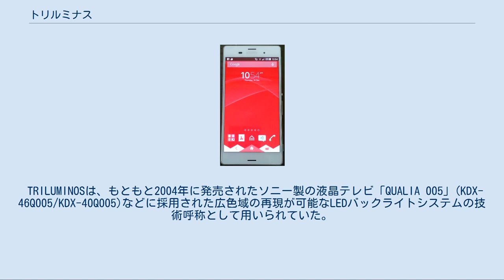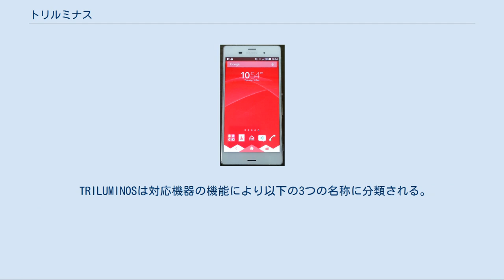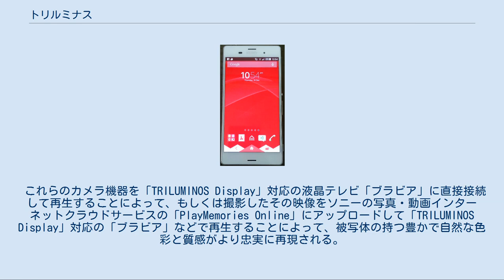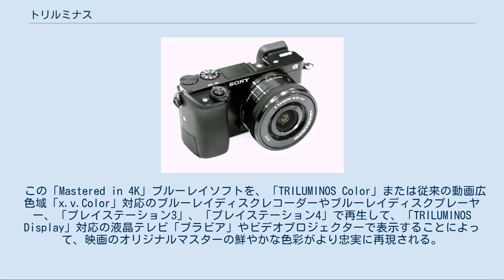トリルミナス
TRILUMINOS Display for mobile搭載のパーソナルコンピュータ・VAIO Duo 13 TRILUMINOS Display for mobile搭載のスマートフォン・Xperia Z3 TRILUMINOS (トリルミナス)は、映像の色の再現領域(色域)の拡大に対応したソニーの製品やサービスに用いられている呼称。
 TRILUMINOSは、もともと2004年に発売されたソニー製の液晶テレビ「QUALIA 005」(KDX-46Q005/KDX-40Q005)などに採用された広色域の再現が可能なLEDバックライトシステムの技術呼称として用いられていた。
2013年からは「広色域の再現」の理念を継承しつつ、より自然で色彩豊かな映像体験を提供する幅広い製品やサービスにTRILUMINOSの呼称が用いられている。
 これらの広色域に対応した機器やサービスを用いることによって、繊細な色彩の違いが表現され、再現が困難な鮮やかな赤い花の色や青緑色の海の色、人の肌のような中間色も、色彩豊かな映像で再現される。
 TRILUMINOSは対応機器の機能により以下の3つの名称に分類される。
 「TRILUMINOS Display」と「TRILUMINOS Color」対応の機器やサービスは拡張色空間に対応しており、静止画はAdobe RGBとsYCC、動画はxvYCC(x.v.Color)の標準規格に準拠している。
 TRILUMINOS Color対応のミラーレス一眼カメラ・α6000 「TRILUMINOS Color」対応のデジタルスチルカメラ「サイバーショット」やデジタル一眼カメラ「α(アルファ)」、デジタルビデオカメラ「ハンディカム」で撮影することで、人の目で見た色により近い広色域での静止画と動画の記録が行われる。
 これらのカメラ機器を「TRILUMINOS Display」対応の液晶テレビ「ブラビア」に直接接続して再生することによって、もしくは撮影したその映像をソニーの写真・動画インターネットクラウドサービスの「PlayMemories Online」にアップロードして「TRILUMINOS Display」対応の「ブラビア」などで再生することによって、被写体の持つ豊かで自然な色彩と質感がより忠実に再現される。
 ソニー・ピクチャーズ エンタテインメントの「Mastered in 4K」ブルーレイソフトは、マスターに4K解像度の高画質映像を使用し高ビットレート(低圧縮)のフルハイビジョン映像で収録されているのに加え、従来のブルーレイソフトではカットされている広色域情報も保持・収録されている。
 この「Mastered in 4K」ブルーレイソフトを、「TRILUMINOS Color」または従来の動画広色域「x.v.Color」対応のブルーレイディスクレコーダーやブルーレイディスクプレーヤー、「プレイステーション3」、「プレイステーション4」で再生して、「TRILUMINOS Display」対応の液晶テレビ「ブラビア」やビデオプロジェクターで表示することによって、映画のオリジナルマスターの鮮やかな色彩がより忠実に再現される。